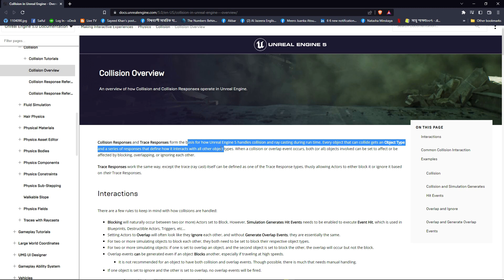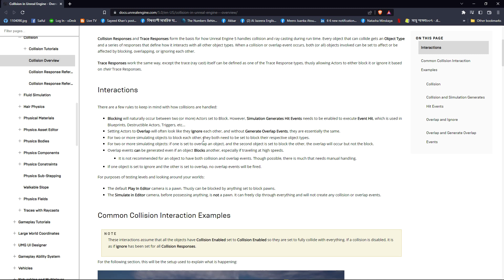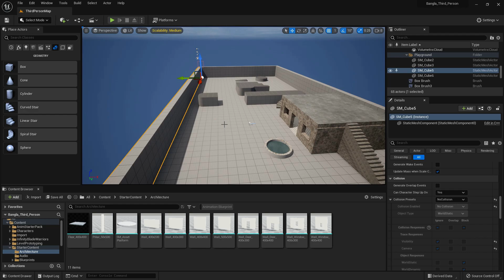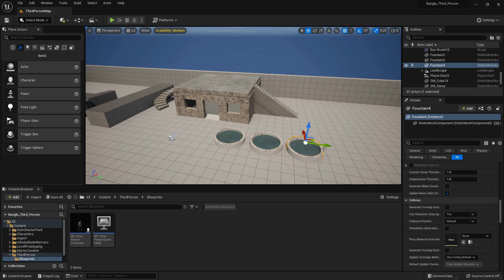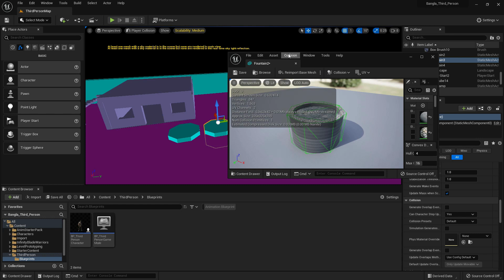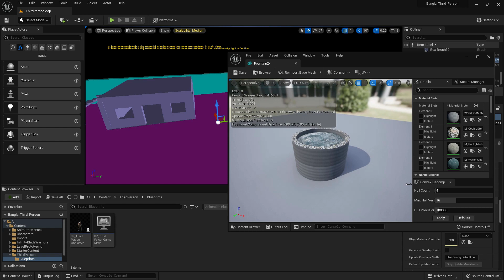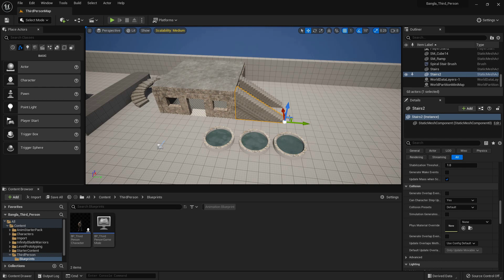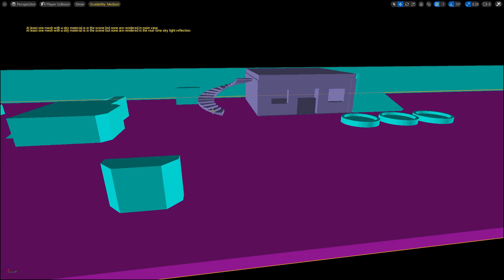Collision in Unreal Engine 5 (Part 15)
Simple Unreal Engine 5 Beginners Tutorial ***

Total video Hour = 12 hour 50 minute
Total Video = 87
Creator: Md. Saiful Islam
Unreal Engine Game Developer & 3D Artist

This is the 15th part of simple unreal engine beginners tutorial. Here I explain about Collision in Unreal Engine 5.

My Other Project